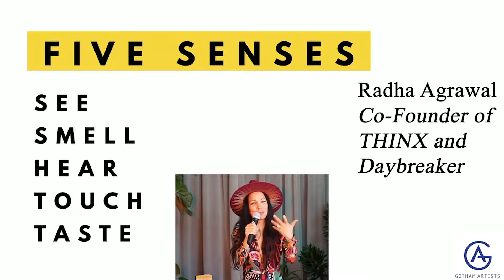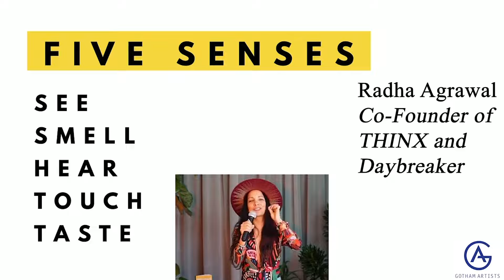Gotham Artists Company Profile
Gotham Artists is a leading speakers bureau and talent agency that helps thousands of organizations secure the best keynote speakers, thought leaders, celebrity entertainers and musical talent for their events.

Gotham is a creative, collaborative and committed mix of people with a shared passion for the power of storytelling and live events. Our eclectic backgrounds and experiences pull from all facets of the entertainment and events industry.

Gotham Artists brings together people that move the world to create ideas and opportunities that change the world. We connect audiences worldwide with the great scientific minds changing how we live, political and the business leaders shaping our world, the inspirational storytellers reminding us anything is possible.

Finding the perfect speaker or entertainment act can be challenging and time-consuming. Gotham Artists exists to streamline and simplify this process for you. We pride ourselves on our relationships with all of the major bureaus, agencies, musical entertainment, and independent speakers from around the world. Because of these relationships, the recommendations we provide are curated specifically for our clients with no other thought but of who is the best fit for you– regardless of their affiliation.

WE'RE MORE THAN JUST MATCHMAKERS.
Gotham Artists Creative is the full-service events and custom project design division of Gotham Artists. Working in synergy with you, we bring ideas to life on stage, screen, classroom and inventive culinary settings.